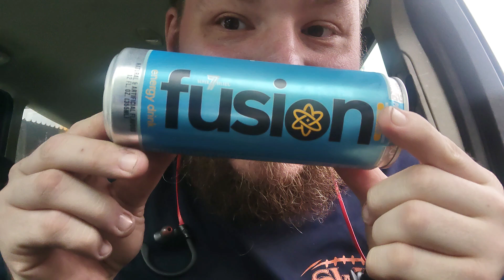Brandon's Sampler Platter: Seven Select, NEW Fusion, Paradise Pulse Energy Drink (From 7-ELEVEN)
Trying out a 7-ELEVEN EXCLUSIVE energy drink!